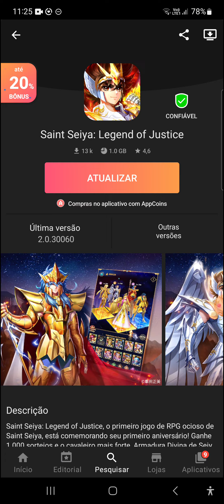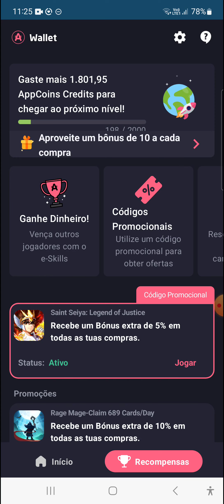⭐QUAIS OS MELHORES CAVALEIROS DE PRATA PARA SE INVESTIR EM SAINT SEIYA LENDAS DA JUSTIÇA?!!!⭐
Nesse vídeo estarei falando sobre os melhores cavaleiros de prata para se investir!!! Se quiser saber mais assista o vídeo até o final para não perder nenhuma novidade!!!